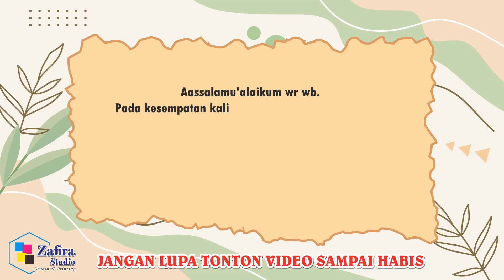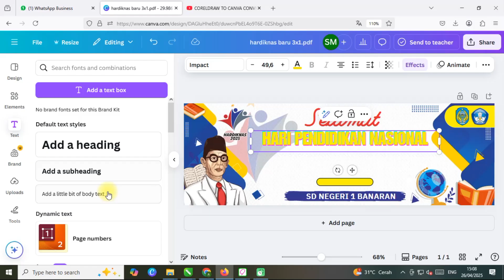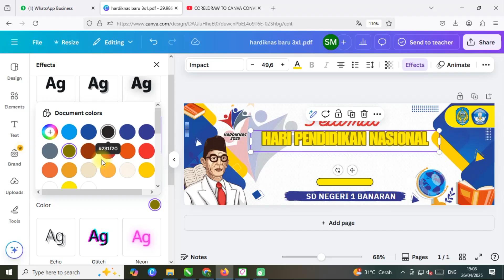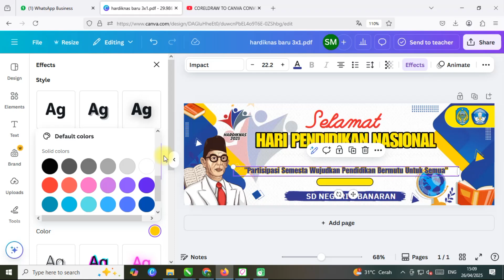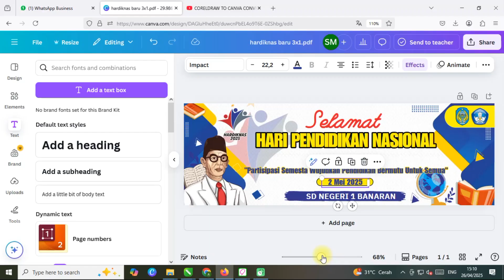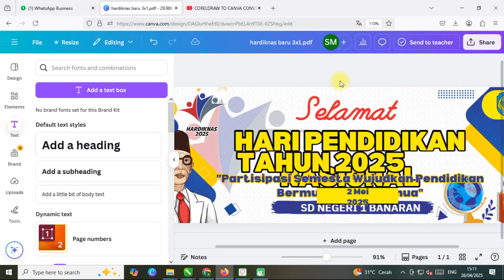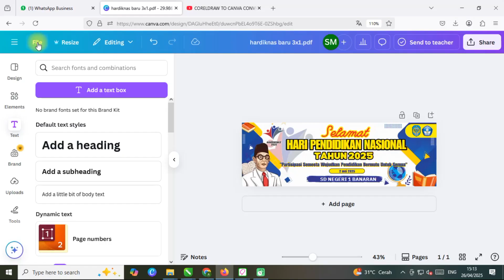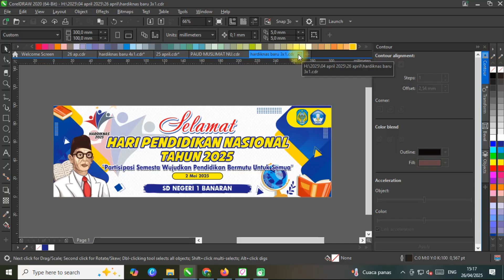DESAIN SPANDUK HARI PENDIDIKAN NASIONAL 2025 - SUPPORT (CANVA, PDF, CDR)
DESAIN SPANDUK HARI PENDIDIKAN NASIONAL 2025 - SUPPORT (CANVA, PDF, CDR) Menggunakan aplikasi CorelDRAW. File CDR bisa diedit.

BERMINAT FILE BISA DONASI 5K DI APLIKASI DANA, GOPAY, SHOPEEPAY (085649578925)
DAN KONFIRMASI DI NOMER TERSEBUT AKAN KAMI KIRIMKAN FILE TANPA PASSWORD

INGIN DONASI SEIKHLASNYA KE : SHOPEE PAY ( 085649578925 )